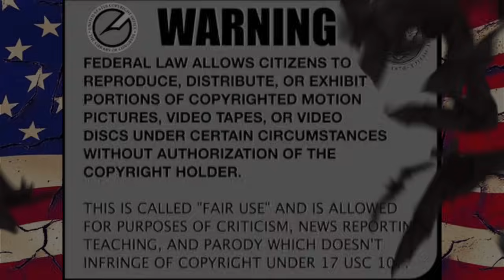Sovereign Citizen Martin Right To Travel Fail In Court - part 4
The follow up, in Michigan, to the living man Eric Martin is here!

Many thanks to our Channel Members:
*Robert Morley, Chris Kelling, Anne D,
Goddess Of Truth, Drew B.
Pedro Whack-a-mole, Pats Cats,
West Side Girl Reacts, CW 1960,
Shawn OldFart, Butcher Bird,
Grendel S Rage & Jason Heaton*